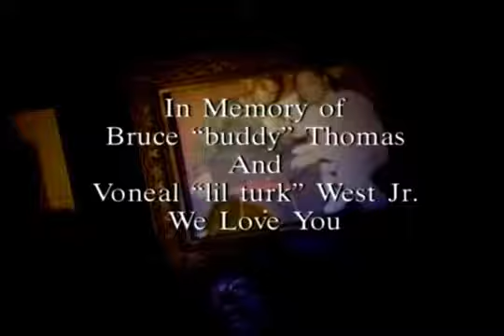POOHMAN - Funky As I Wanna Be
Music video by POOHMAN performing Funky As I Wanna Be. 1992